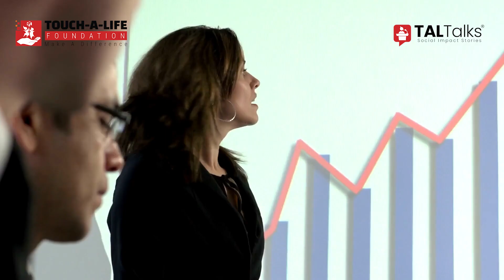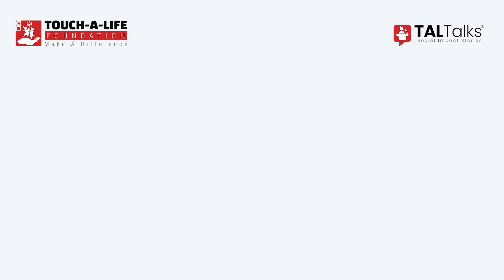A Global Platform Elevating Non-Profit Initiatives TALTalks | TALTalks 2023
TALTalks is an inspirational event from Touch A Life Foundation where change makers across the world come together and share their vision, journey in the field of social work. You can also be a part of this unique event by registering yourself as an attendee. for more details.